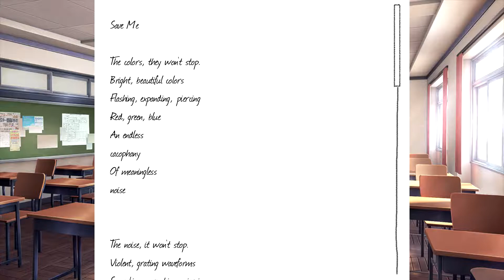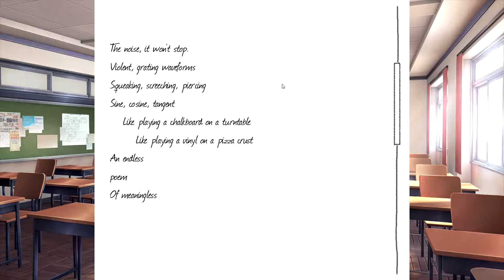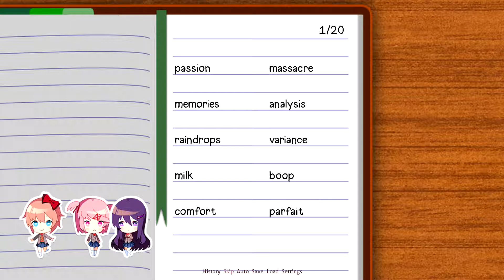[6] Paradoxical Poetry (Let's Play Doki Doki Literature Club Part 6)